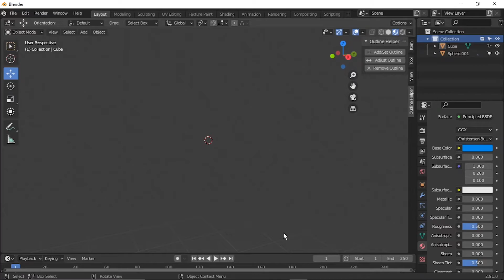blue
he stands
song is sanctuary garden from earthbound